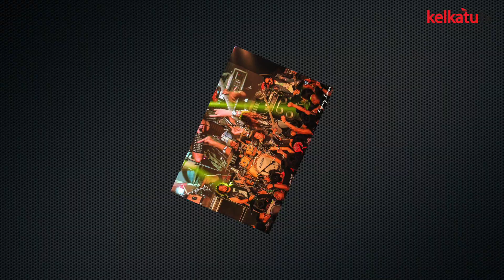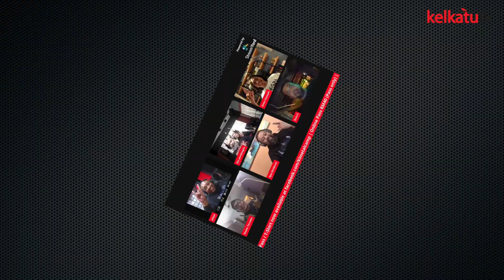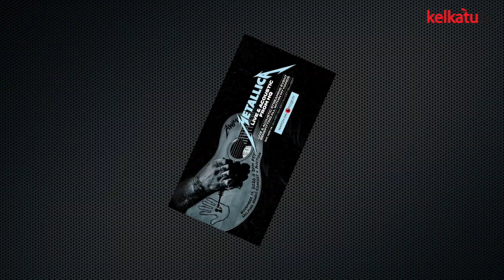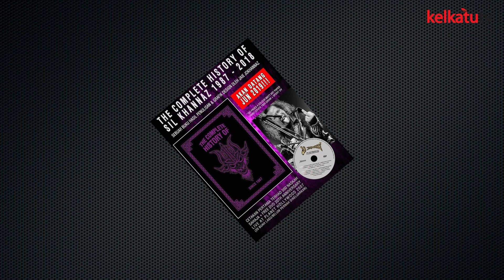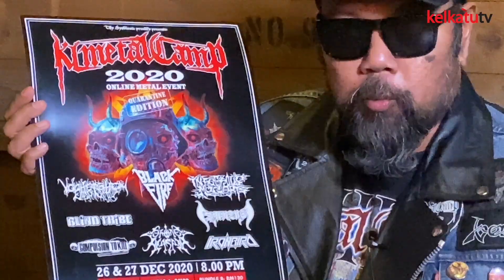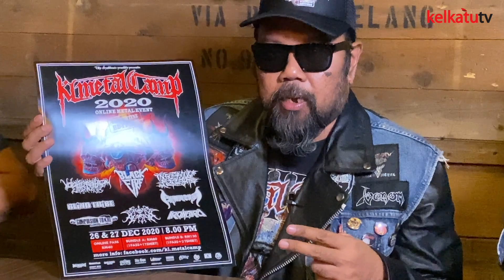KALAU KITA BUAT NI BERDASARKAN COMMERCIAL PUNYA INTEREST, DAH LAMA DAH KITA...(BUNGKUS?)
Kelkatu TV bersama THY SYNDICATE iaitu Ajax, Jakpa & Madec penganjur bagi konsert livestream KL METALCAMP 2020 Quarantine Edition yang akan berlangsung pada 26 & 27 Disember 2020 berkongsi cerita, aspirasi dan harapan terhadap scene metal tempatan yang bagai dilanggar garuda sejak pelanggaran pandemik Covid-19 sejak awal tahun 2020 ini.

Antara persoalan menarik :

1. Ajax kata nak pencen, apasal dia buat pulak konsert ni?

2. Persediaan teknikal untuk kebolehlaksanaan projek konsert livestream

3. Kriteria studio yang akan melangsungkan konsert ini

4. Pemilihan kugiran yang akan bermain

5. Mengapa masih mampu bertahan sebagai penganjur konsert/gig hampir 30 tahun